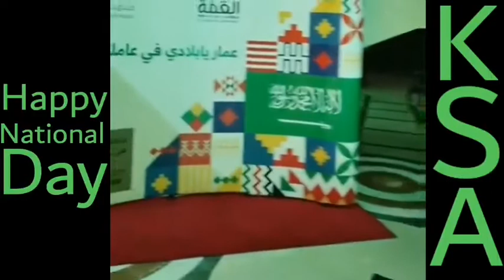Madinah/=National day preparation in Dallah Taiba hotel.